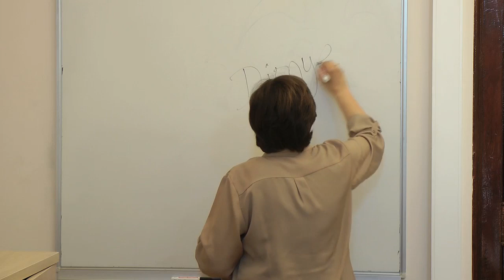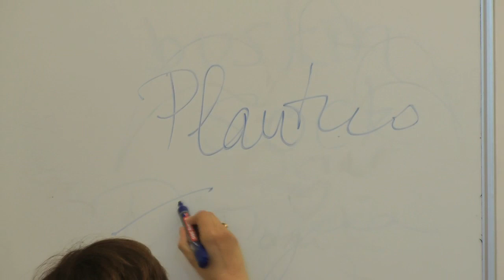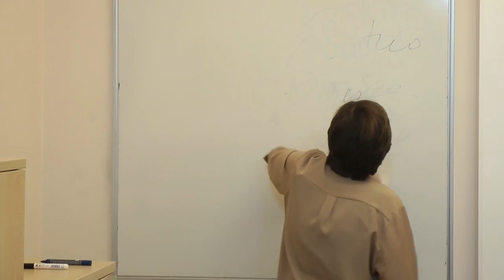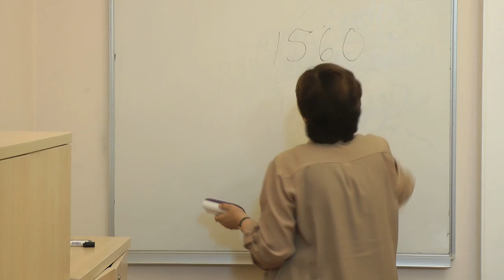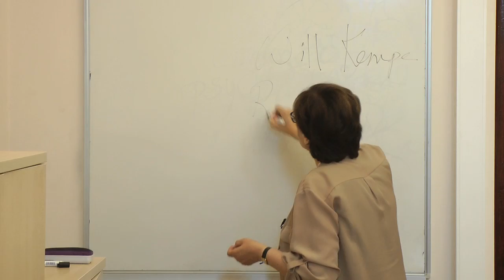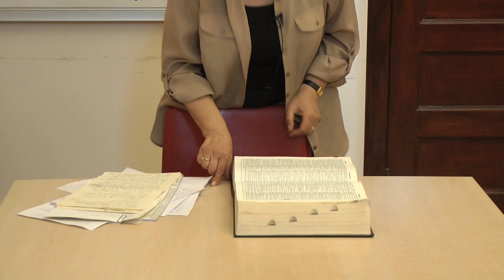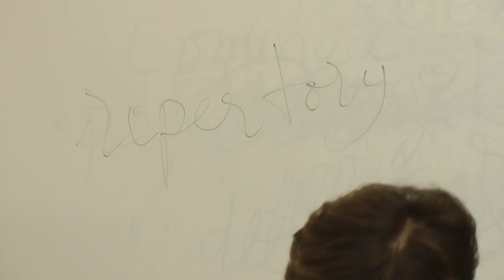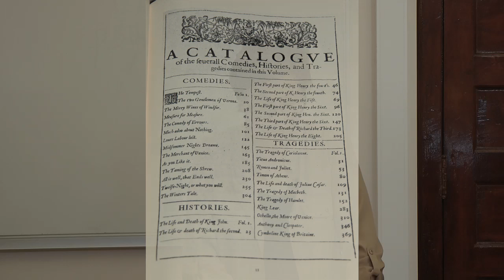Shakespeare's Plays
Introductory Lectures to EL 401 Shakespeare
by
Cevza Sevgen, Professor of English Literature, Bogazici University, Istanbul, Turkey

Putting Shakespeare's plays in context:

-the Western dramatic tradition from Ancient Greece to 17th Century England    00:00-29:07
-Elizabethan theatrical practices 29:07-01:03:57
-Shakespeare's life and carreer as a  man of the theater 01:03:57-01:20:35